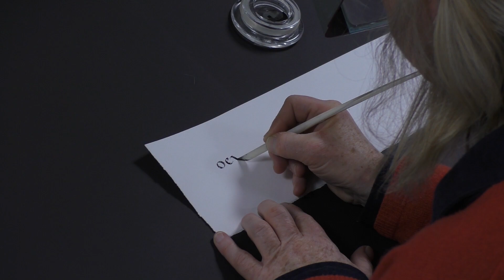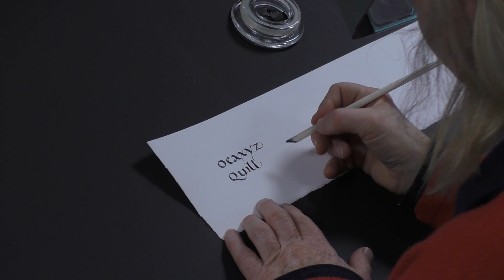The Art of Handwriting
A professional calligrapher at work. This video was filmed in a single shot to demonstrate the slow, careful work of calligrapher Sue Hufton who prepares a quill before writing. By observing the slow craft of handwriting, including its failures that lead to its successes, we can gain an insight into its ability to adapt and change, a central element of its longevity.

This video is part of 'The Art of Handwriting' digital exhibition which explores the changing role of handwriting between the late Middle Ages and the early modern period. During this time of intense technological and social change, the invention of printing transformed how texts were produced and read; but it did not make handwriting irrelevant or redundant. The exhibition juxtaposes books and documents from Newcastle University Library's Special Collections and Archives, with the work of professional calligraphers in order to consider handwriting’s place in our past, present and future.

This project is the result of collaboration between Dr Aditi Nafde and Dr Matthew Coneys; staff at Newcastle University Library’s Special Collections and Archives; and calligraphers Cherrell Avery, Sue Hufton, Susie Leiper, Dr Manny Ling and Tim Sokell.